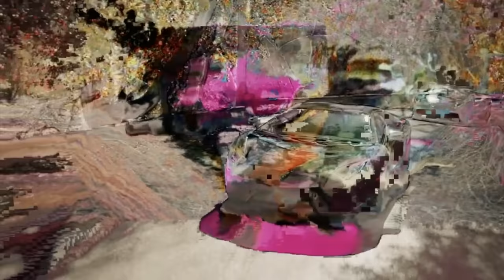Bittersweet Symphony- A$AP Rocky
This is an 'unofficial music video' for A$AP Rocky's Bittersweet Symphony.